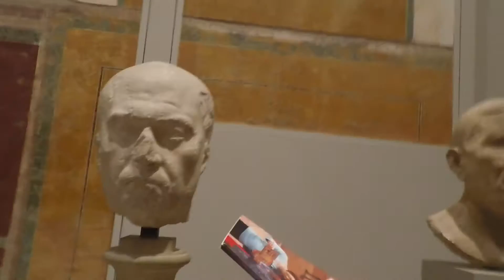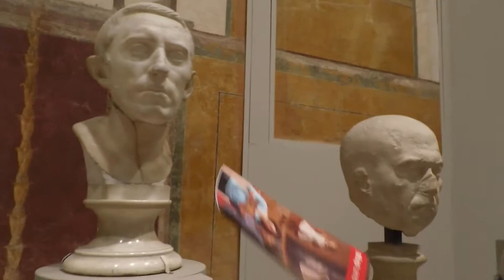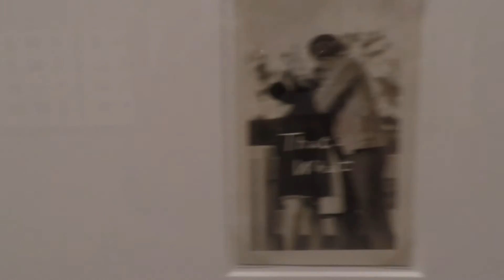The Museum of Fine Arts!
Scott & Torri go to the MFA in Boston!